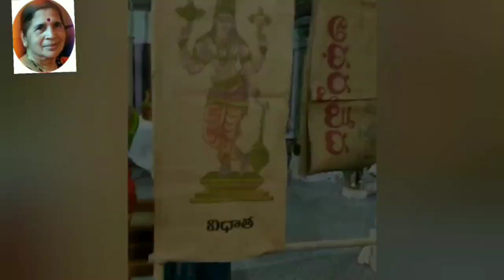చైత్రమాస బ్రహ్మోత్సవాలు | శుభోదయం-చైత్ర మాసం Brahmotsavam | 3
The channel  showcases :
1.Music
2.Sarali swaralu
3.Janta swaralu
4.Hechusthayi swaralu
5.Dhatu swaralu
6.Devotional (Bhakti) songs Telugu
7.Carnatic music
8.Stotram
9.Katha in Telugu